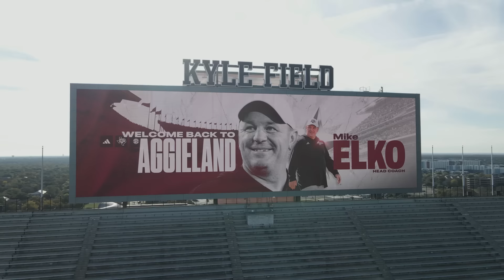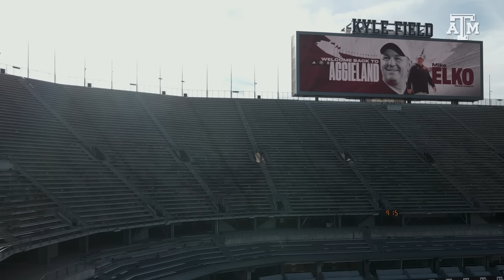The Pulse: Texas A&M Football | "I've Never Seen 'Em Quit" | S10 Ep13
It is the season finale of The Pulse. We look back at the Ags heroic effort in the Texas Bowl. We also get primed for what's ahead for this Aggie Football program.